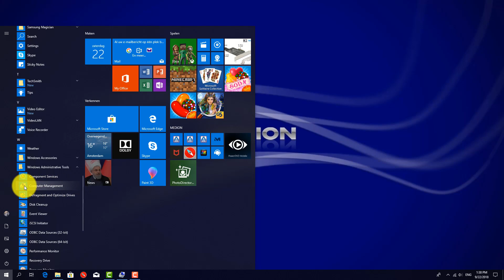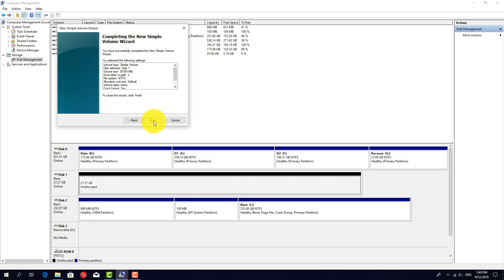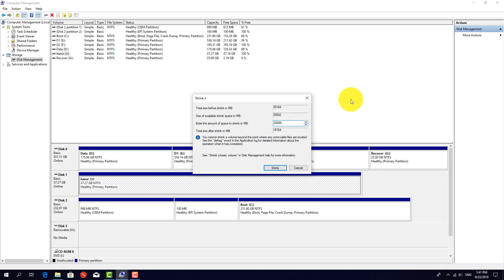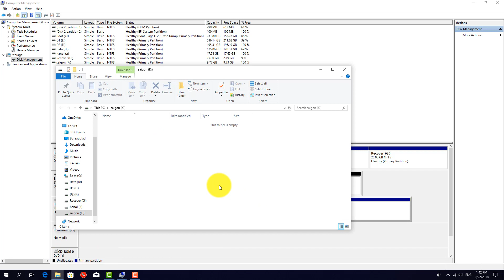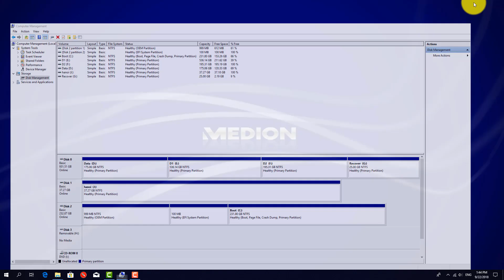Chia ổ cứng máy tính Windows 10